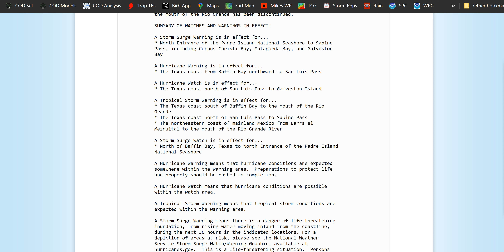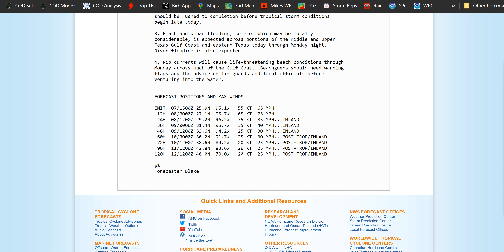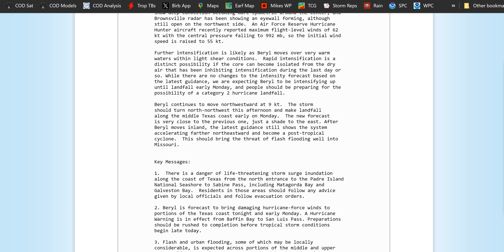Tropical Update July 7 TS Beryl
Today we continue to track Tropical Storm Beryl on final approach to Texas. Beryl is still expected to be a hurricane upon landfall around Sunrise tomorrow (Monday), somewhere between Matagorda Bay and the southern part of Galveston Island.

Beryl has not intensified much in the last 24 hours, but we have definite signals the system is organizing further and is moving into a more favorable environment. The NHC still forecasts Beryl to be a dangerous category one or two hurricane upon landfall.

4-6 foot of storm surge, 8-12 inches of rain, tornadoes, and strong winds are all forecast for parts of Texas tomorrow, and heavy rain/tornadoes will spread well inland Tuesday and Wednesday as Beryl merges with a frontal system.

Thankfully, after Beryl, no Atlantic threats appear imminent in the basin for a week or more.

Redbeard Wx is the YouTube outlet of Redbeard's Weather Page from Facebook. Check us out for all the latest weather information. Ran by a former Weather Marine, the page is dedicated to all things Meteorology, but specializes in Tropical Weather in the Atlantic basin. The page and videos are grounded, honest forecasts, not clickbait hype nonsense. The thoughts expressed are not necessarily the same as official forecast outlets, and should not be solely used in the decision-making process.